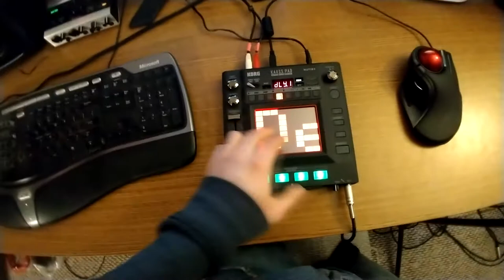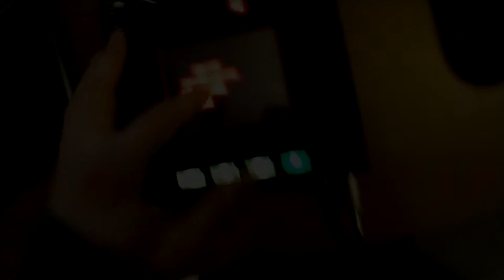Live Looping FX demo I Korg Kaoss Pad KP3+ I Phazerville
I've wanted one of these bad boys ever since I saw Beardyman doing crazy things with it. Now, the dream has become reality! Watch as I juggle some freshly boxed beatz.